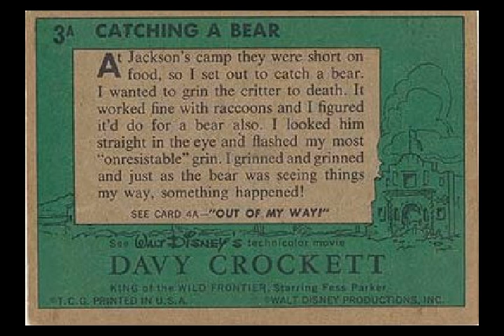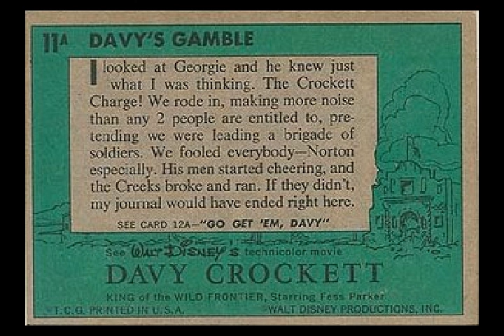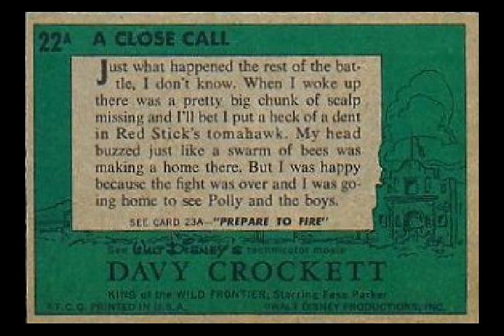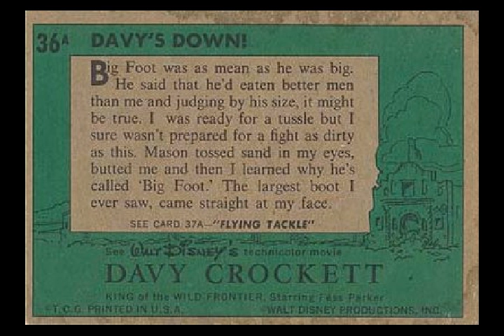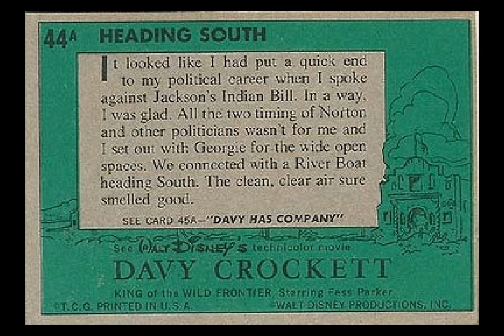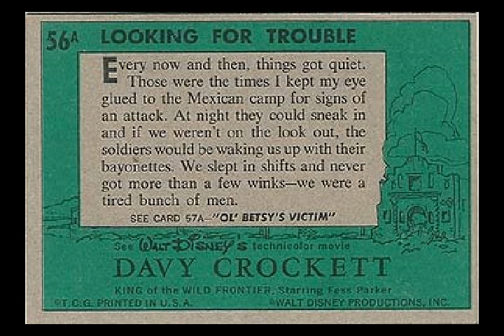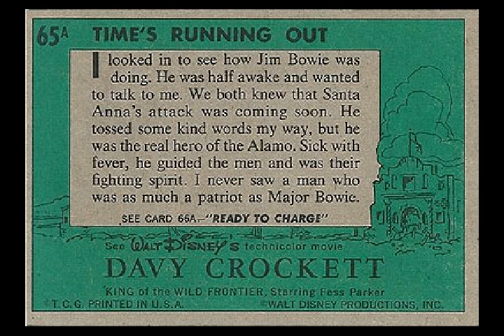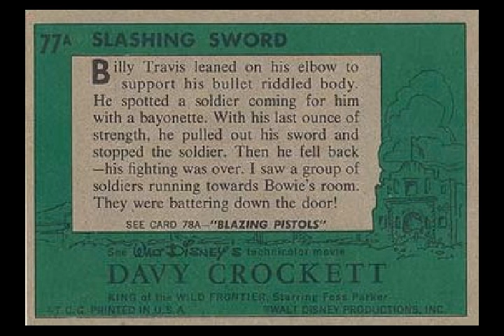TOPPS 1956 DAVY CROCKETT CARDS - GREEN BACKS